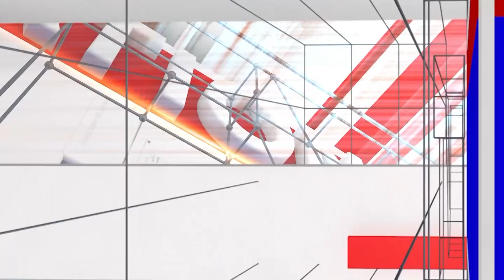Chikkamagalur: Stone mining is going on unabated in the Malenadu | NR Pura | National TV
Chikkamagalur: ಮಲೆನಾಡಲ್ಲಿ ಎಗ್ಗಿಲ್ಲದೆ ನಡೆಯುತ್ತಿದೆ ಕಲ್ಲು ಗಣಿಗಾರಿಕೆ | Stone mining is going on unabated in the Malenadu | National TV

 / nationaltvn.  .